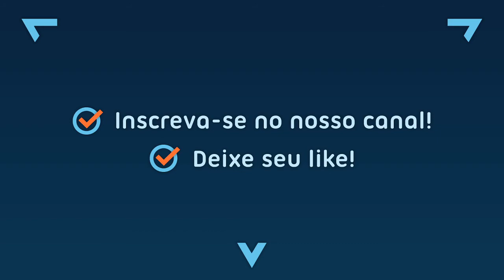Mônica no Castelo do Dragão / Master System / Round 2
Mônica no Castelo do Dragão
Lançamento: 1991
Fase: Round 2
Gênero: Aventura
Jogadores: 1
Video Game: Master System
Desenvolvimento: Westone
Publicação: Tectoy